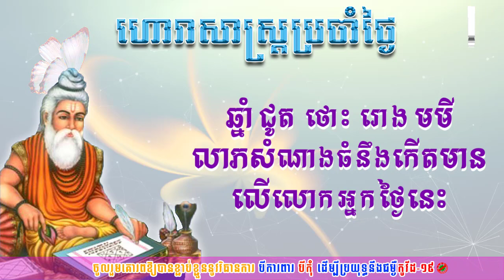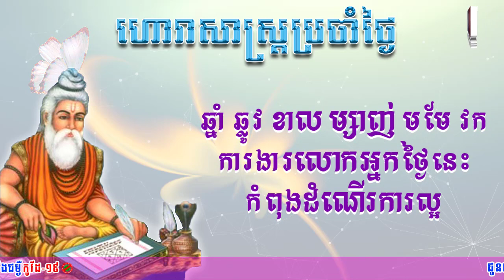ហោរាសាស្រ្តប្រចាំថ្ងៃអង្គារ៍ ទី០៩ ខែសីហា ឆ្នាំ២០២២ | Horoscope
👉ហោរាសាស្រ្តប្រចាំថ្ងៃអង្គារ៍ ១២កើត ខែស្រាពណ៍ ឆ្នាំខាល ចត្វាស័ក ព.ស២៥៦៦ត្រូវនឹងថ្ងៃទី៩ ខែសីហា ឆ្នា២០២២
👉ចំណាំៈ ឆ្នាំទាំង៤ ជូត ថោះ រោង មមី រាសីឡើងខ្ពស់ត្រដែត។ លាភសំណាងរបស់អ្នកធំណាស់ ក្នុងផ្នែកជំនួញ។ ប្រាក់ចំណេញកើនឡើងច្រើន ហើយមានស្ថេរភាពបំផុត។
ឆ្នាំទាំង៥ ឆ្លូវ ខាល ម្សាញ់ មមែ វក រាសីល្អមធ្យម។
ឆ្នាំទាំង៣ រកា ច កុរ រាសីស្រុតចុះ។